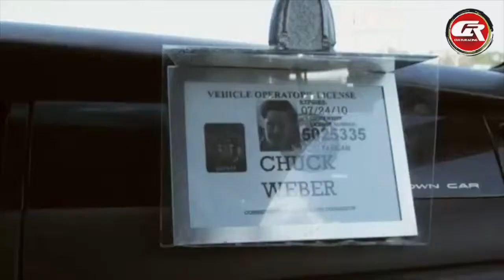3 Weeks To Daytona